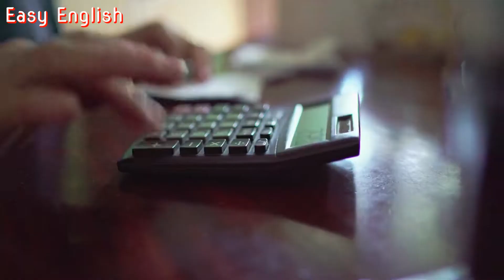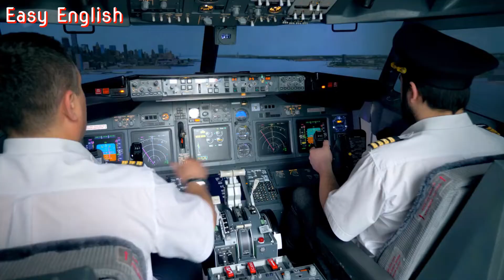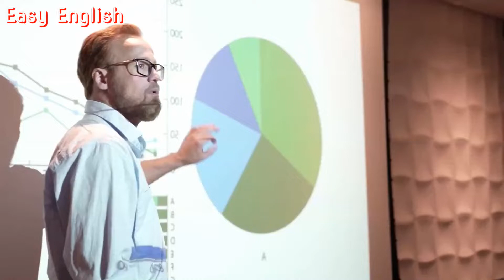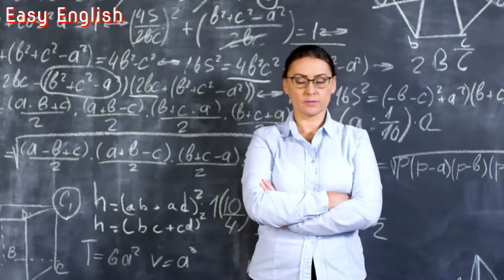Jobs, Occupations, Professions - Part 1 - Useful English Words - Vocabulary Building - Easy English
What do you want to do for a living? There are many choices that you can make as your career or professions. All this choices can be overwhelming. You need to make wise choice about your future career because you will spend most of your time on that job or career.

What about doing your own business?  Starting your own business is quite a challenging task. There are many things that must be put into consideration before you start up. No matter what your choices are: be sure to base your decision on all the crucial facts.

You will easily learn about jobs, occupations, and professions using this English vocabulary building video.  The following are the list of profession that you will learn:

Jobs, occupations, or profession can be defined as the execution of tasks that involve physical or mental effort, and that have as their objective the production of goods and services to meet human needs.

Accountant: enter the data of financial business transactions arising from the business transactions of a company in the business books.

Doctor or physician is a professional who practices medicine and who attempts to maintain and restore health by studying, diagnosing, and treating a patient 's illness or injury.

Actor is a male person who plays a specific role in a stage act , television show, or film. The female person is call actress.

Architect is the professional in charge of designing, design, direct the construction and maintenance of buildings, urbanizations, cities and structures of various kinds.

Painting artist is a person who paint artworks for a living.

Sculptor is a profession in the art of modeling clay, carving stone, wood and other materials.

Potter is someone who make pottery for a living.

Music composer specializes in the creation of music.

Guitarist is someone who is a professional guitar player.

Assembler are those whose jobs is assembling parts of furniture.

Baker is someone who is dedicated to making and selling bread.

Bookkeeper is a person whose job is recording financial transactions.

Bus driver is a person whose profession is driving a bus.

Carpenter a professional specialist who working with raw or solid wood.

YouTuber is professional creator of original YouTube contents.

Chef or cook is a profession in the world of cooking.

Engineer are people who work in the field of engineering. They are using scientific knowledge to solve practical problems using technology.

Courier is someone responsible for carrying goods between a pick-up point and a destination point.

Farmer farmer is the person who is dedicated to cultivating the land to produce foods such as fruits, beans, lentils, and vegetables.

Teacher is someone who is professionally dedicated to teaching.

The following are the full list of jobs, occupations, and professions that you will learn in this video:

Newscaster is the person responsible for presenting news stories, whether on television, radio, or the Internet.

Photographer is a person whose artistic activity or occupation consists of taking photographs using a camera.

Tailor is the specialized professional who create customized men's clothing.

Entrepreneur is a professional whose activities contribute to the formation and growth of a business.

Waiter (male) or waitress (female) is a skilled employee in cafes, restaurants or any other catering establishment.

Firefighter is the person who is dedicated to extinguishing fires and rescuing people in said case and other types of accidents.

 Astronomer is a scientist whose area of ​​research is astronomy.

Astronaut  is a person who tests and operates space technology in space flight.

Sailor is a person who operates watercrafts or assists in their operation, maintenance or service.

Pharmacist is a drug specialist whose role is to ensure the compliance of pharmaceutical care.

Accountant, doctor, actor, actress, architect, painting artist, sculptor, pottery maker, music composer, guitarist, assembler, baker, bookkeeper, bricklayer, bus driver.

Carpenter, cashier, youtuber, chef, cook, engineer, computer programmer, construction worker, courier, janitor, custodian, data processor, delivery person, electrician, farmer, firefighter, fisherman.

Foreman, gardener, hairdresser, housekeeper, journalist, reporter, lawyer, mechanic, model, newscaster, painter, pharmacist, photographer, pilot, plumber, police officer, real estate agent, receptionist, repairperson.

Salesperson, sanitation worker, scientist, seamstress, secretary, security guard, stock clerk, tailor, taxi driver, teacher, translator. interpreter, travel agent, truck driver.

Waiter, waitress, welder, veterinarian, comic creator, astronaut, auctioneer, banker, investor, lifeguard, sailor, dancer, pianist, referee, optician, golfer, locksmith, lecturer.

Entrepreneur, football player, coach, chauffeur, astronomer, ballerina, director, senator, violinist , archer, basketball player, mathematician, actuary, ambassador, athlete.